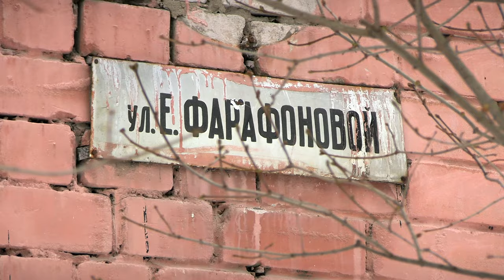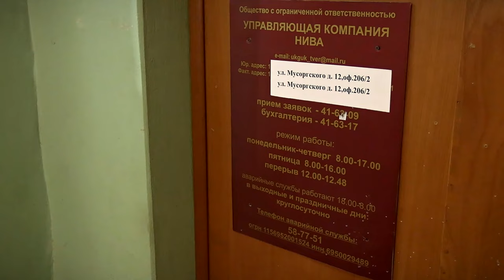Зловонный запах в квартирах на улице Фарафоновой